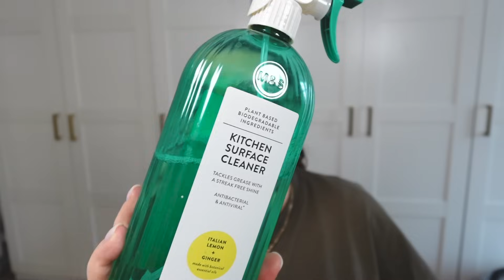NAJLEPSZE W NOWYM ROKU! Ulubieńcy Stycznia i Lutego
Produkty z filmu:

Bransoletka Amazon
Okulary Tom Ford FT 5737-B Glasses
E.L.F. COSMETICS Halo Glow Contour Beauty Wand Light/Medium